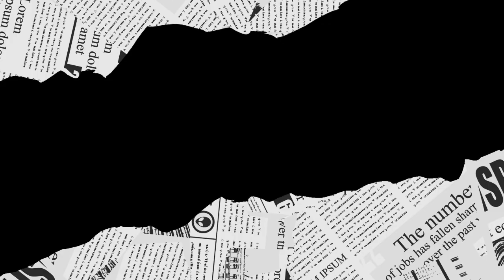SDA CHURCH HYMNS: BLESSED ASSURANCE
Sermon from Pastor Snell entitled BLESSED ASSURANCE
Breath of Life TV
Breath of Life is faith-based content, resources, and programs from a contemporary urban perspective for those looking for hope and guidance.  We believe that every Breath we take is a Testimony that God is consistent, that he loves us, and has a plan for our lives.